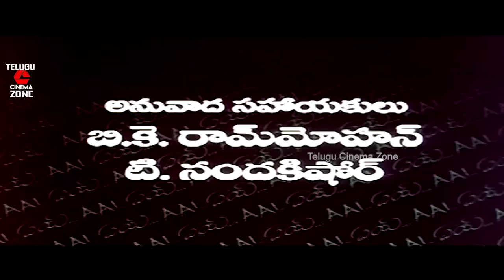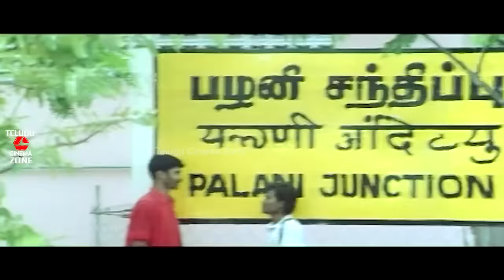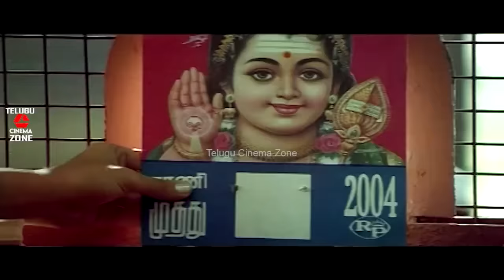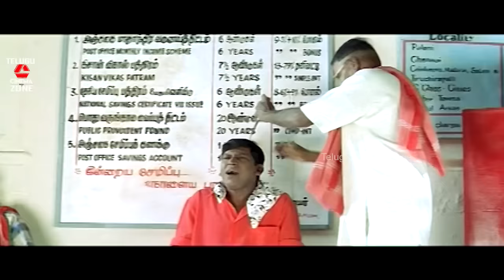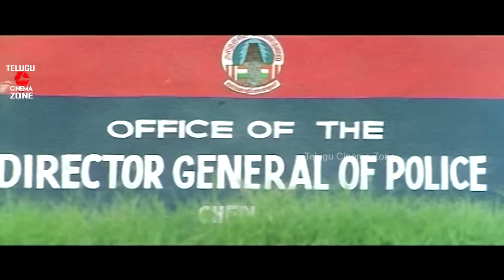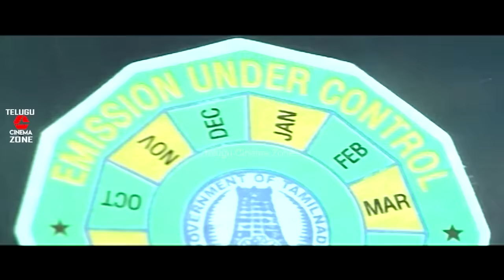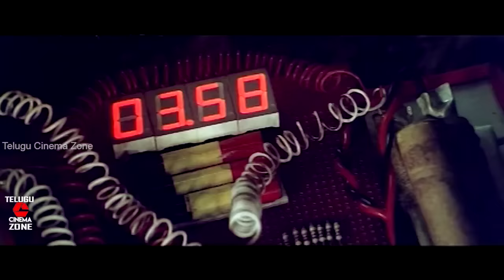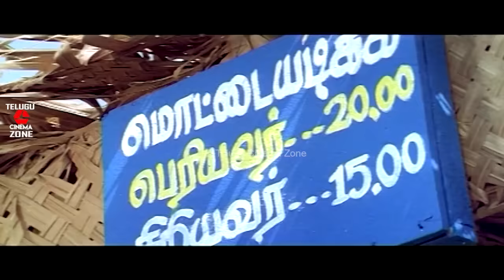SARATH KUMAR'S TELUGU FULL LENGTH MOVIE | NAMITHA | TELUGU CINEMA ZONE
Watch And Enjoy Telugu Full Movie Sarath Kumar's Telugu Movie On Telugu Cinema Zone.

Starring :  Sarath Kumar, Namitha, Kota Srinivasa Rao, Vijay Kumar, Vadivelu  Among Others.